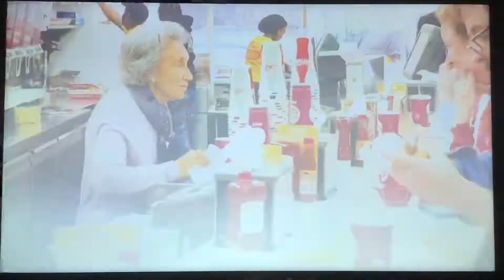KNTV NBC Bay Area “Today in the Bay” at 5am open April 29, 2020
This is one of the last morning newscasts using the channel 12 frequency.
Taken on Wednesday, April 29, 2020 on KNTV 11 San Jose-San Francisco-Oakland, California.